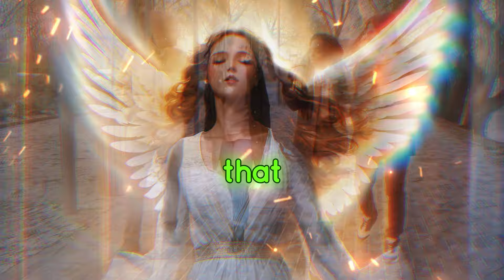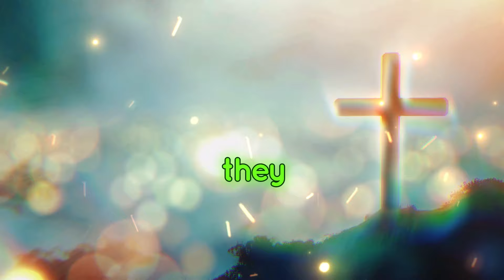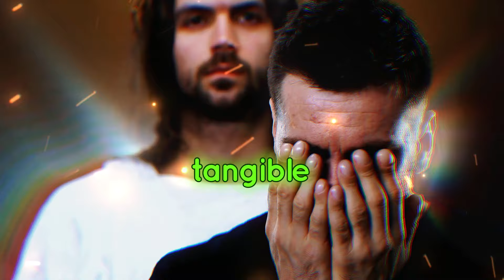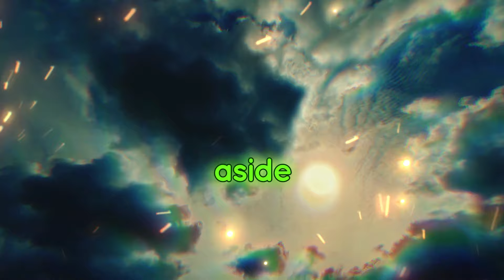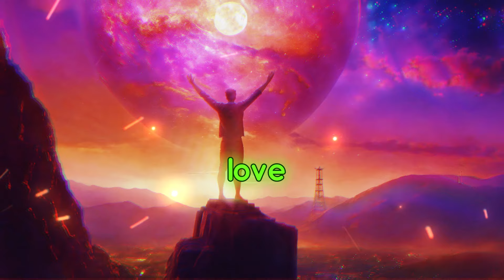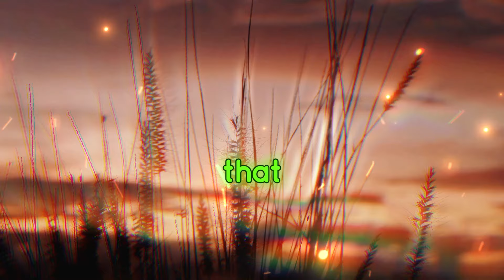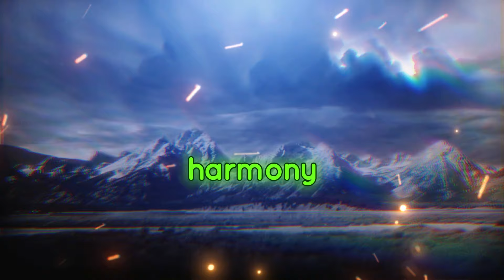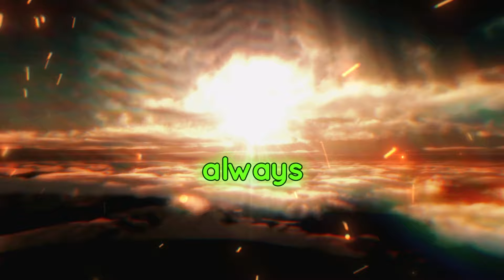🔴MESSAGE FROM ANGELS: "NOT EVEN TIME HAS BLADED..."